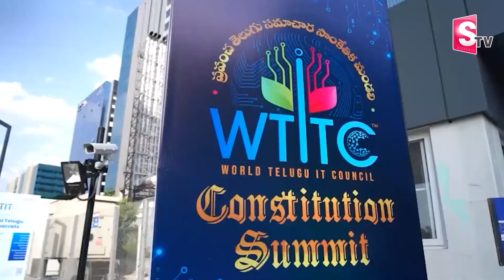సుమన్ టీవీ చైర్మన్ కు ఎక్సలెన్స్ అవార్డు .! World Telugu IT Council, Singapore | Satya Nadella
Watch►సుమన్ టీవీ చైర్మన్ కు ఎక్సలెన్స్ అవార్డు .! World Telugu IT Council, Singapore | Satya Nadella @SumanTVNews @sumantvlive